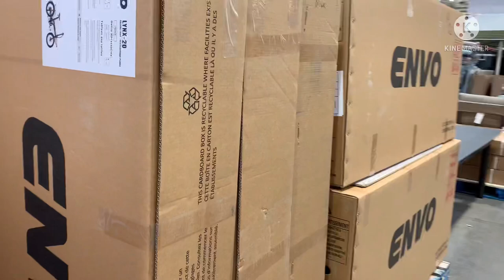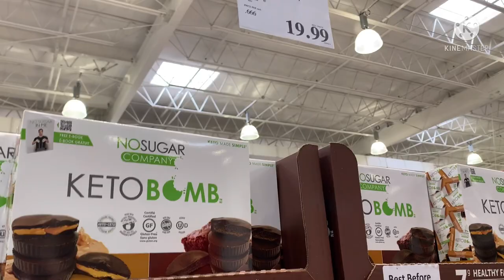SHOPPING @ COSTCO WHOLESALE CANADA #159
enjoylowwarehousepricesonname-brandsproducts